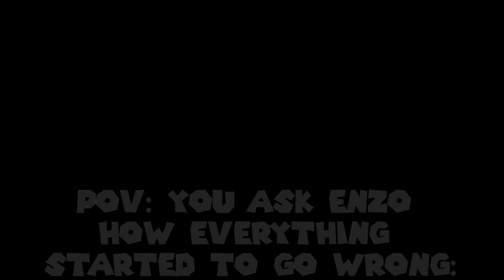☆Cool SMG4 Reference{This is obviously Satire lol}☆ 💃